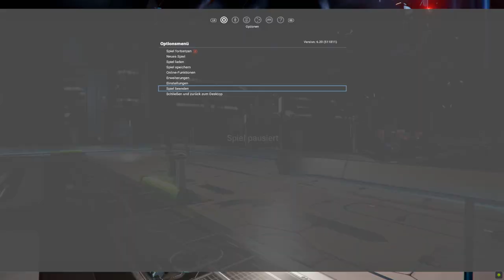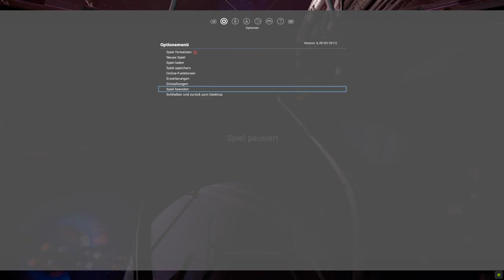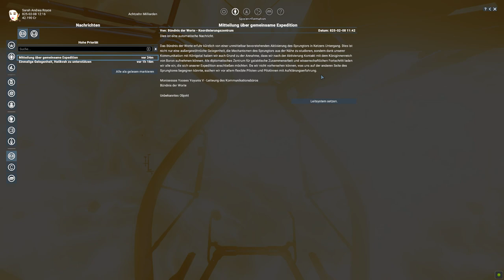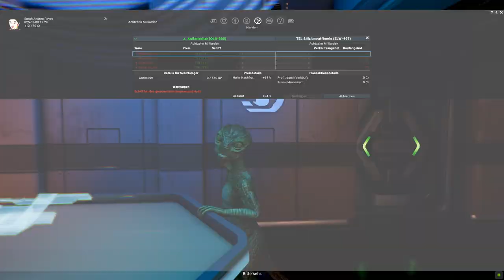X4 Redemption -2- Das Ass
Mein neuer Boss will mir jemanden Vorstellen, doch erst muss ich noch einen Kontakt auffrischen.

X4 mit allen Gameplay DLCs